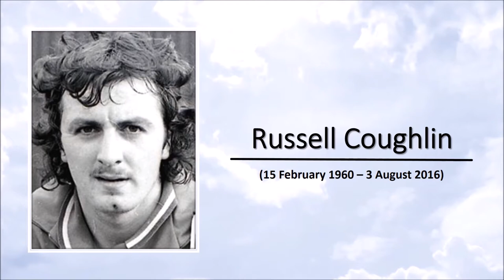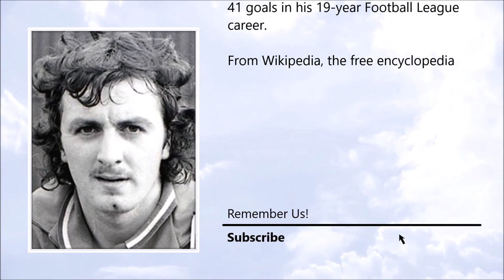Russell Coughlin ● A Simple Tribute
Russell Coughlin (15 February 1960 - 3 August 2016)